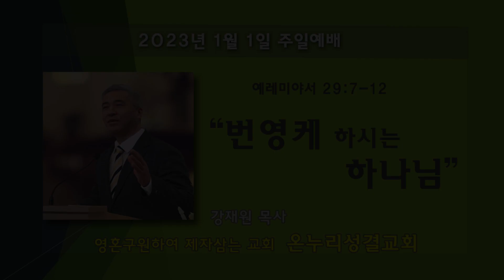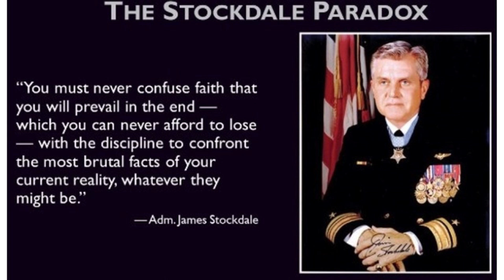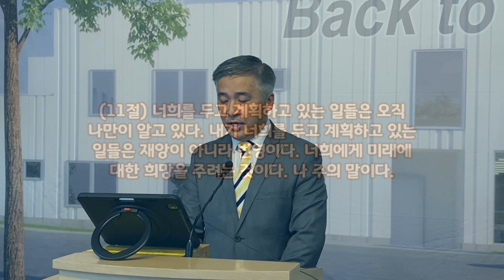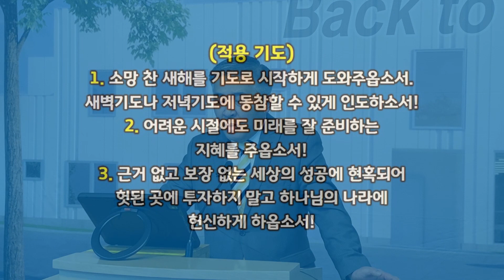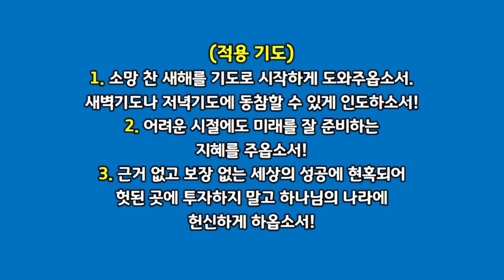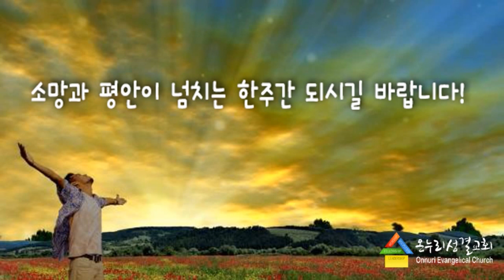[1월 8일] 주일설교 (예레미야서 강해 6)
설교: 강재원 목사
제목:   "번영케 하시는 하나님” (렘 29:7-12)
[오늘의 말씀 포인트] 핵심 주제
1. 본 장의 수신인:
2. Stockdale paradox
3. 예레미야의 희망은 무엇이 다른가?
4. 정착하라!
5. 기도하라!

[적용 결심] 이번 주에 이렇게 살자!
1. 소망 찬 새해를 기도로 시작하게 도와주옵소서. 새벽기도나 저녁기도에 동참할 수 있게 인도하소서!
2. 어려운 시절에도 미래를 잘 준비하는 지혜를 주옵소서!
3. 근거 없고 보장 없는 세상의 성공에 현혹되어 헛된 곳에 투자하지 말고 하나님의 나라에 헌신하게 하옵소서!

[인용 성구]
(요 16:33) 내가 이것을 너희에게 말한 것은, 너희가 내 안에서 평화를 얻게 하려는 것이다. 너희는 세상에서 환난을 당할 것이다. 그러나 용기를 내어라. 내가 세상을 이겼다.

(창세기 1:28) 하나님이 그들에게 복을 베푸셨다. 하나님이 그들에게 말씀하시기를 "생육하고 번성하여 땅에 충만하여라...

(예레미야 29:11) 너희를 두고 계획하고 있는 일들은 오직 나만이 알고 있다. 내가 너희를 두고 계획하고 있는 일들은 재앙이 아니라 번영이다. 너희에게 미래에 대한 희망을 주려는 것이다. 나 주의 말이다.